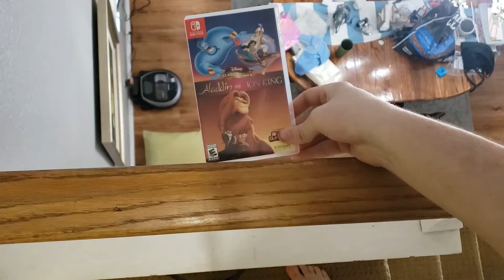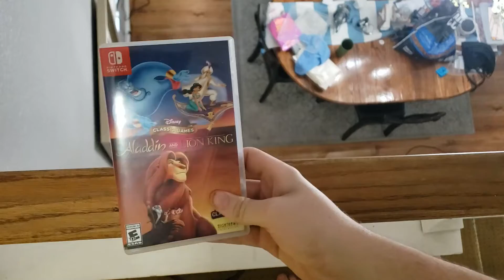Game Dodger Behind the Scenes (The Lion King)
This is just some Behind the Scenes stuff for my latest video. Really for one particular scene. Everything else, I felt was self-explanatory.